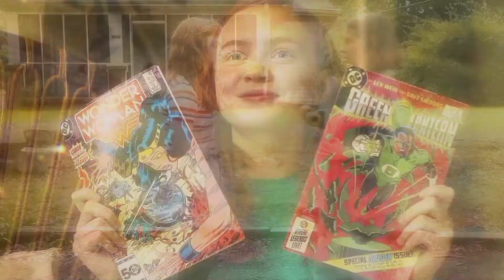Wait edit • Max Mayfield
SPOILER STRANGER THINGS ⚠️